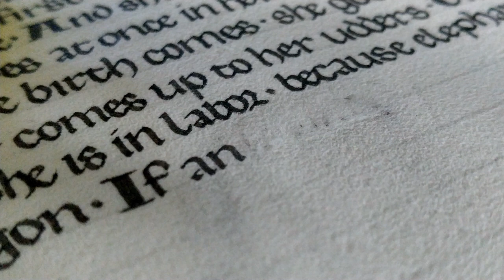Medieval Manuscript Style Scribal Correction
A video showcasing how a medieval scribe would typically have corrected any textual error. In this case, by scraping away the ink until clean parchment is reached. The scribe would then simply write over the cleared area with the correct text.